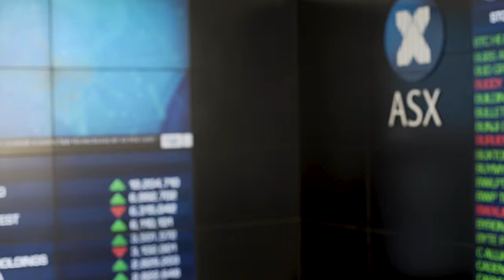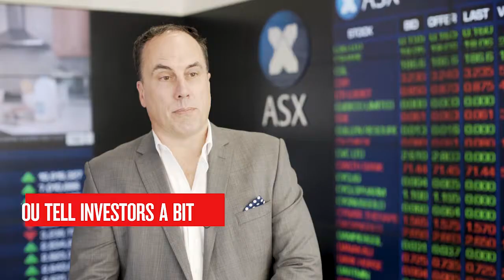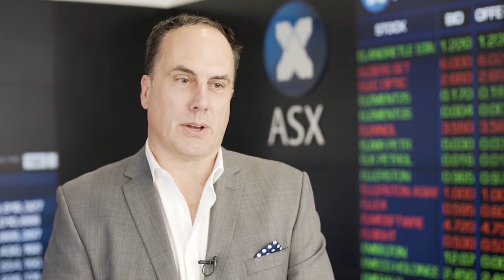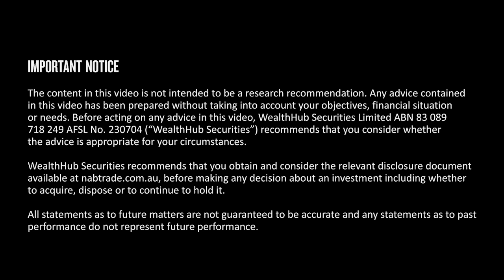Carsales.com – Cameron McIntyre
There’s much more to Carsales.com than the buying and selling of vehicles. CEO Cameron McIntyre outlines the business’s other activities, its offshore ambitions and the latest car he traded.